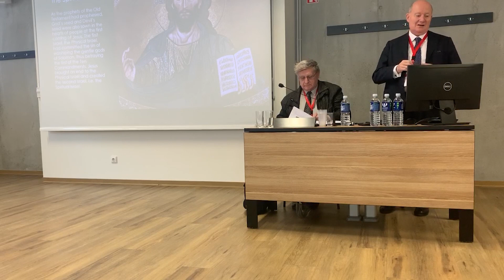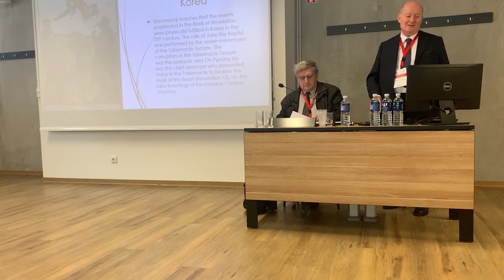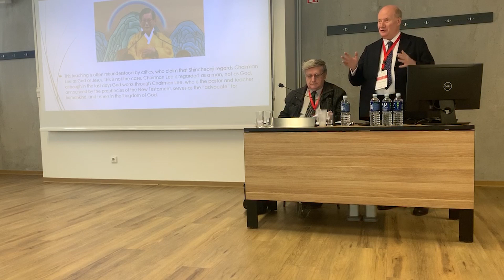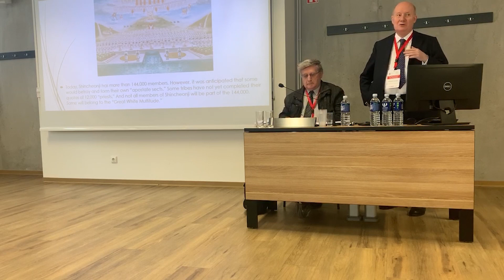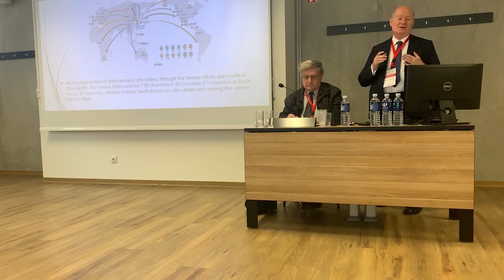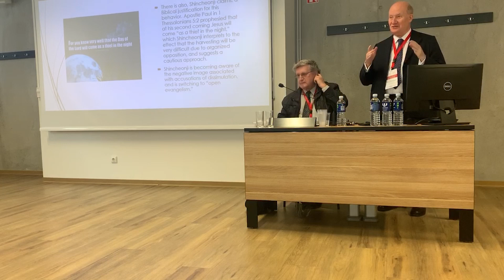Shincheonji: An Introduction - Massimo Introvigne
Baltic Alliance for Asian Studies: The 4th BAAS Conference
Vytautas Magnus University, Kaunas, Lithuania, 5-7 March 2020

Session 4.3, March 6: “Shincheonji, a South Korean New Religious Movement: Expansion, Social Activism, and Coronavirus Controversies”
Shincheonji: An Introduction
Massimo Introvigne (Centre for Studies on New Religions, Italy) -